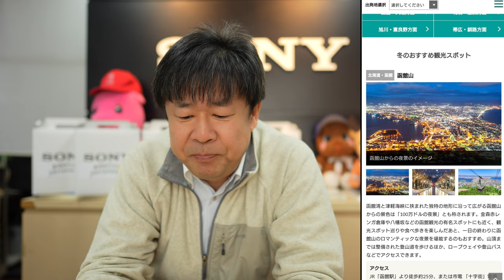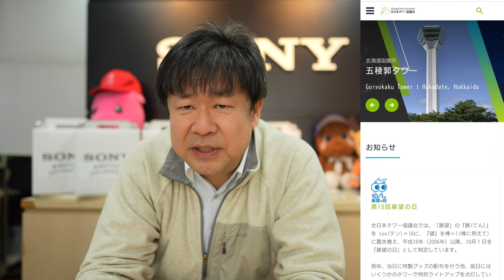旅は冒険だ『どこかにビューーン！ Part.3』旅の計画編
12/28のどこかにビューーン！の旅の計画案を発表

"α7C II"＋SEL24F14GM＋ECM-B10にて収録しました